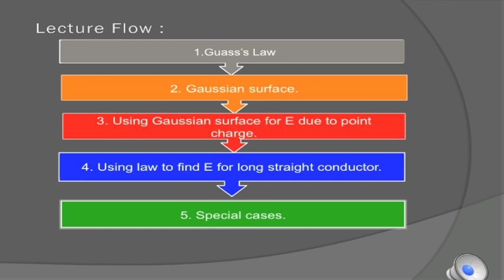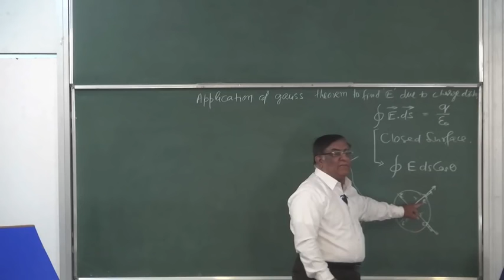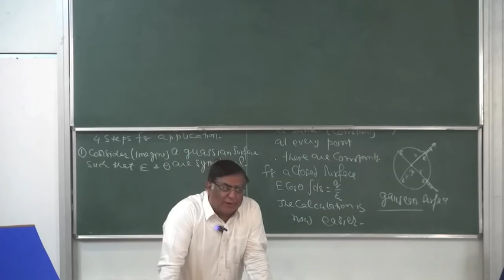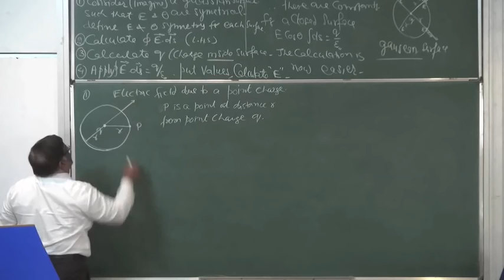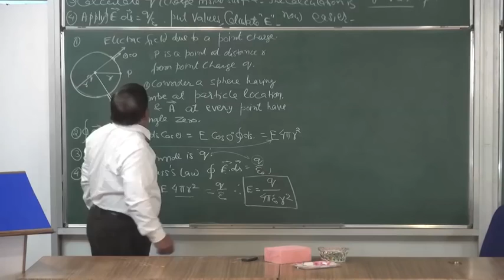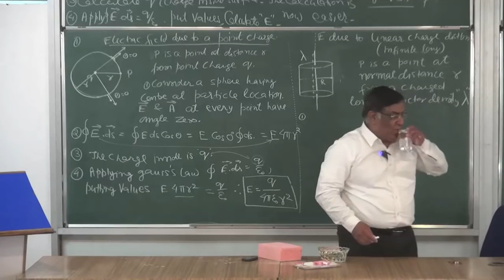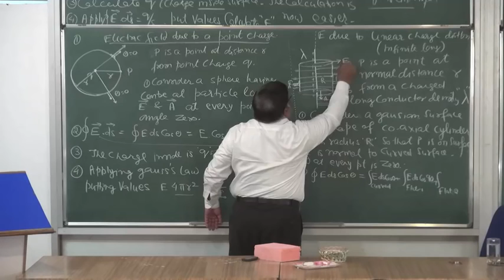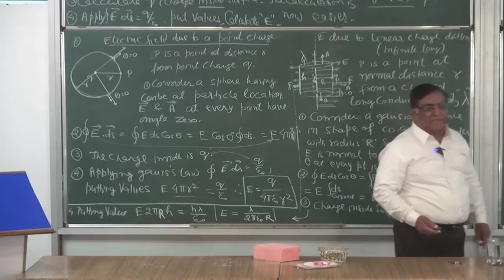XII 1 13 Gauss theorem applications 1 Pradeep Kshetrapal, Muhammad Waqas Sabri Physics YouTube